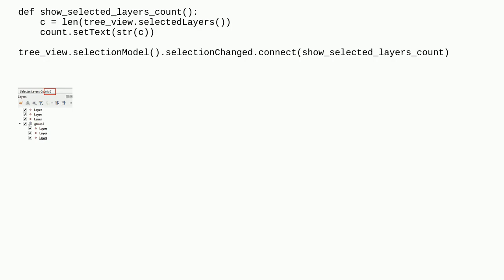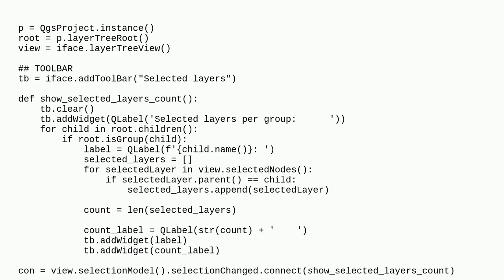Showing the number of currently selected layers in QGIS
A special thanks goes out to the community

  select group-layer layers qgis